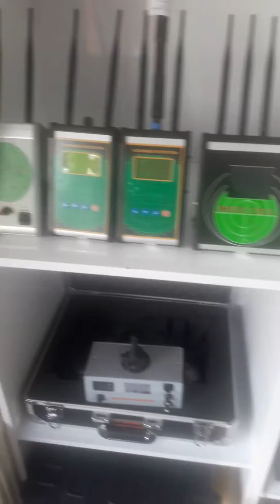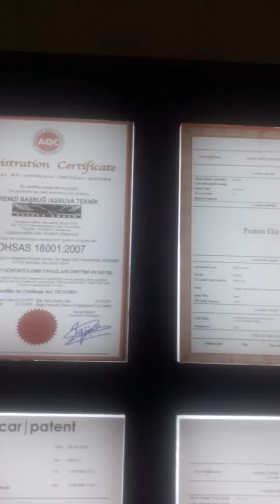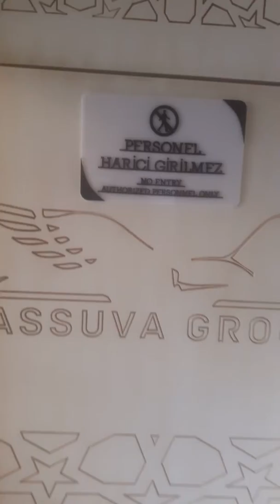TRT BELGESEL ÇEKİMLERİ GÜMÜŞHANE ZİGANA DAĞI PROTON DEDEKTÖR A.ÜMİT AYGÜL 0549 551 10 10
YERALTI GÖRÜNTÜLEME CİHAZLARI ALIM SATIM TAKAS YER TESPİTİ
3D GÖRÜNTÜLEME CİHAZLARI İLE LVE SCAN ULTRASAUND GÖRÜNTÜ ALINABİLMEKTE.
DERİNLİK METRAJ TESPİTİ
METAL AYRIMI
ALTIN GÜMÜŞ BRONZ BOŞLUK TESPİTİ